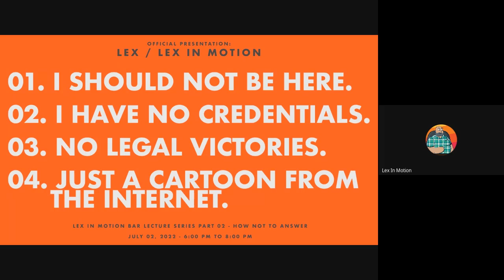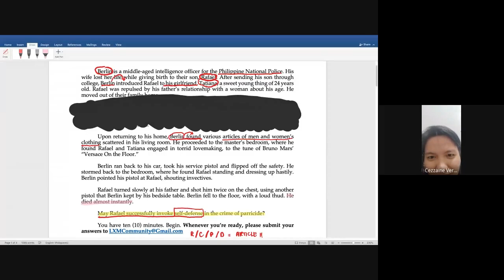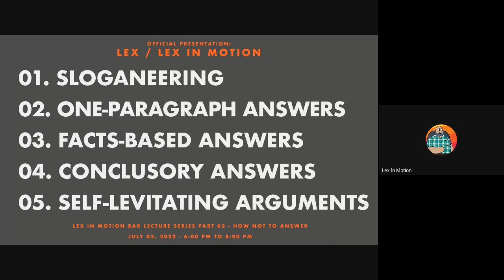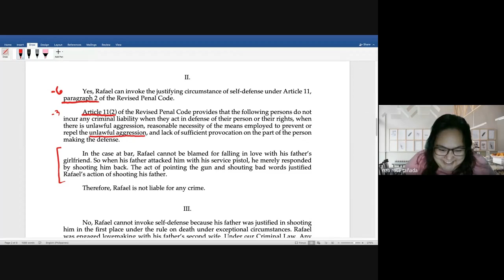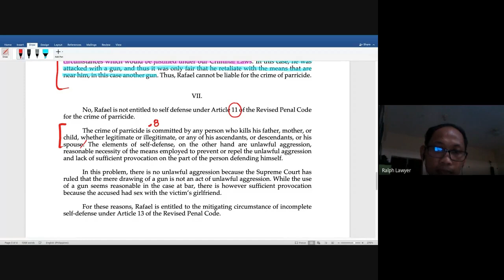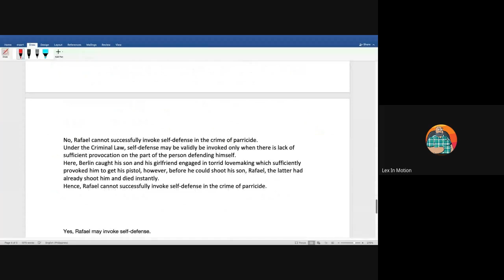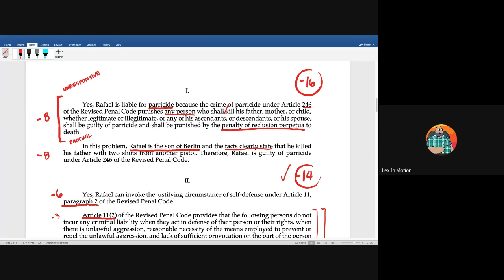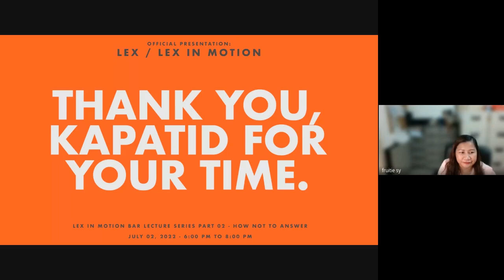[LAW SCHOOL PHILIPPINES] Bar Lecture Series Part 02: How NOT to Answer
By special request, Part 02 of the Lex in Motion Bar Lecture Series 2022 is here for you. I hope you learn one or two things as you follow along. I encourage you to perform all of the activities in the lecture.

This lecture is an excerpt from the e-workbook, OTSO: 101 Practice Problems for Lost Law Students and Bar Takers.

SHOW NOTES:
1. Get a copy of DEKADA - 10 Life Lessons From 10 Years in Law School

3. Need more help? Join the Lex in Motion One-on-One Coaching and Mentoring Program

6. Be part of the Lex in Motion Community

7. Grab a copy of OTSO: 101 Practice Problems for Lost Law Students and Bar Takers